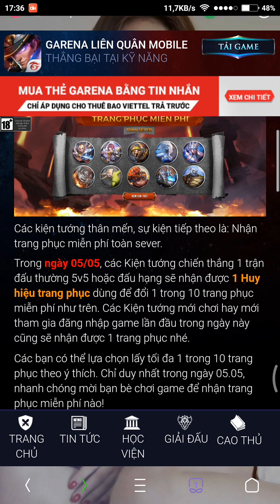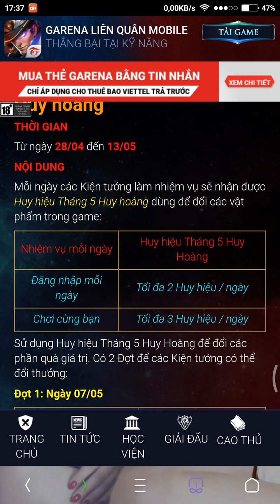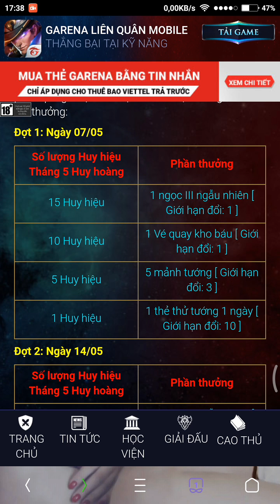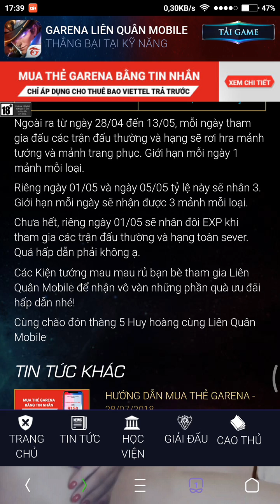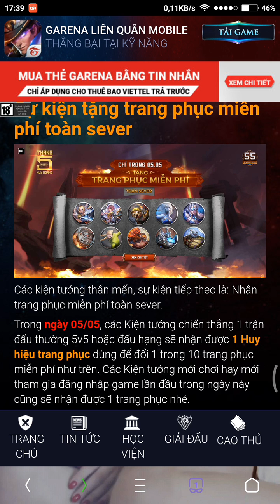[Gcaothu] Làm thế nào để nhận trang phục miễn phí 100% - Hướng dẫn chi tiết cơ hội duy nhất